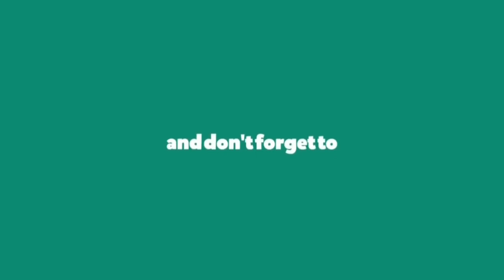Startup Culture in BITS GOA and IIT ft. @Curious Harish |Strolling Wise Minds | EP 8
Hi everyone, this is me in conversation with a BITS Goa student entrepreneur Mr.Harish Uthayakumar wherein he describes his incredible journey of being a founder of Clinify(a community for college students to interact, learn and explore for opportunities). his story is an inspiration for many aspiring entrepreneurs who look forward to building their own brand in college. may the force be with you all...do have a look and share it among your peers and drop comments for questions or follow me on

0:00 Intro
0:57 What is different about "Curious Harish"?
4:20 How to Hack Youtube?
4:48 Lockdown and Covid-19
7:03 Is automation a threat?
9:32 What do you read and watch?
10:49 Does podcasting helps you liberate or stacks up anxiety?
12:52 Should someone try skipping school for a cool business idea
14:47 MBA and entrepreneurship
18:00 Tips for a college student